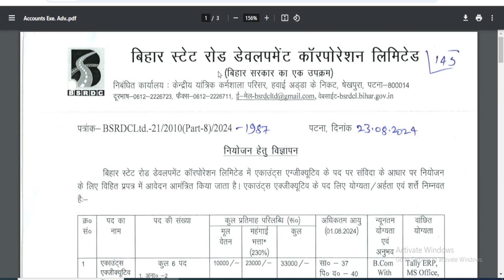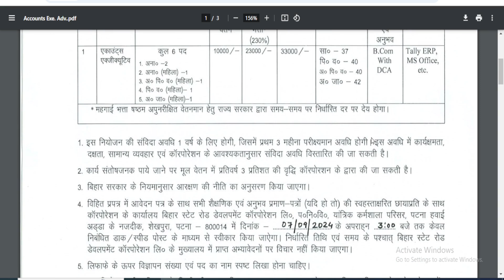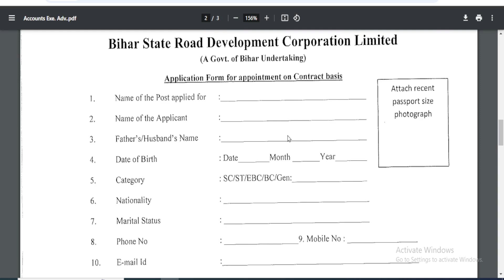Bihar सड़क निर्माण नई भर्ती 2024 | Bihar BSRDC Vacancy 2024 Form Kaise Bhare | Parivahan Vibhag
bihar road nirma vibhag bharti 2024
bihar bsrdc vacancy 2024 form kaise bhare
bihar new vacancy 2024
Bihar सड़क निर्माण नई भर्ती 2024
latest new recruitment vacancy noice
account executive form kaise bhare bsrdc
bihar sadak vikash nigam bharti 2024
bihar parivahan vibhag new bharti 2024
bihar road construction new recruitment 2024